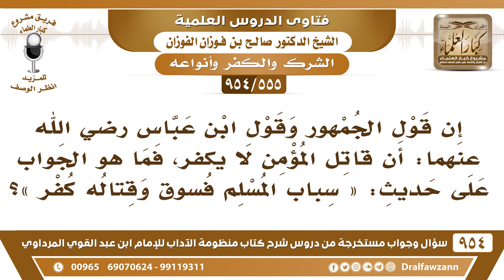[555 -954] ذكر العلماء أن قاتل المؤمن لا يكفر، فما هو الجواب على حديث «سباب المسلم فسوق وقتاله كفر»؟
-[555 /954] السؤال: إن قول الجمهور وقول ابن عباس رضي الله عنهما: أن قاتل المؤمن لا يَكْفُرْ، فما هو الجواب على حديث: «سِبَابُ الْمُسْلِمِ فُسُوقٌ وَقِتَالُهُ كُفْرٌ»؟
الجواب: كفرٌ أصغر يعني، لقوله ﷺ: «لاَ تَرْجِعُوا بَعْدِي كفارًا يَضْرِبُ بَعْضُكُمْ رِقَابَ بَعْضٍ» هذا كفرٌ أصغر، والكفر كفران: كفرٌ أكبر يُخرج من الملة، وكفرٌ أصغر، وهذا أصغر بالأدلة الأخرى أن قاتل المؤمن لا يكفر، وإنما يكون مرتكبًا لكبيرة، والمسلم أو العالم وطالب العلم يجمع بين الأدلة ما يأخذ دليل ويترك الدليل الآخر لابد أنه يجمع الأدلة ويُقارن بينها ويشوف، وهذا ما يمكن إلا للعلماء، ما كلٍ يفتي وكل يحكم على الناس، هذا يُرجع فيه إلى أهل العلم الذي يعرفون كيف يجمعون بين الأدلة وكيف يستدلون، الذي ما عنده أهلية يتق الله ولا يدخل في الأمور هذه.
للاشتراك في قناة الشيخ صالح الفوزان
سؤال وجواب من شرح منظومة الآداب ( 945 ) مقطع

للاستفسار والإقتراحات والدعم
رئيس الفريق
لمشروع كبار العلماء